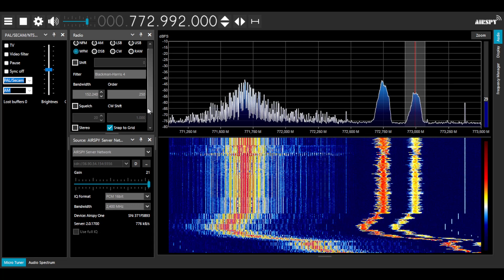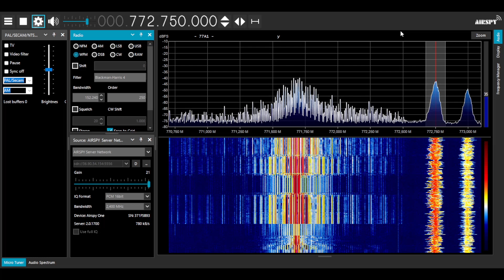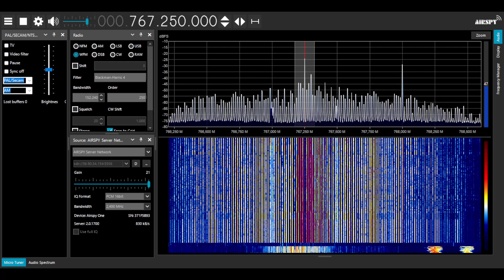High Power Analog TV UHF PAL B/G A2 Stereo on spectrum analyzer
Analog TV UHF E58 in Indonesia